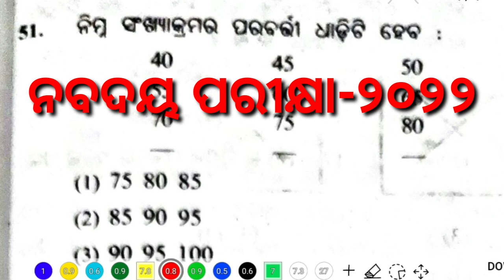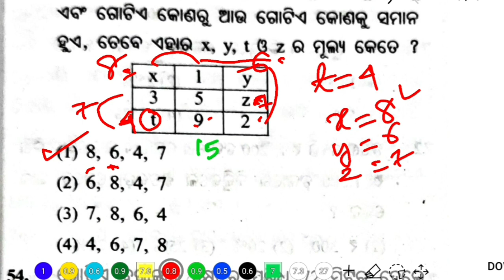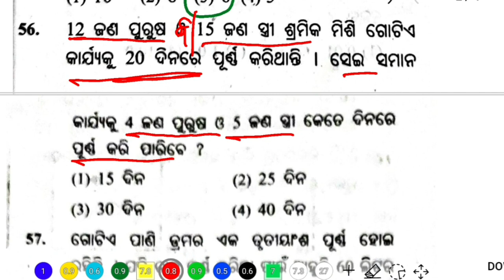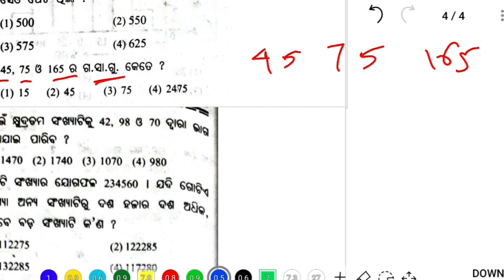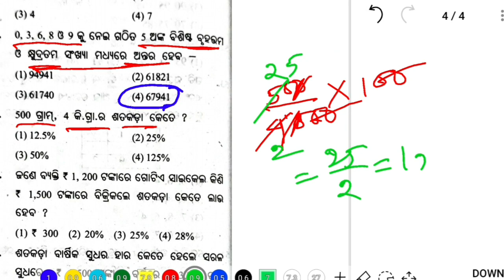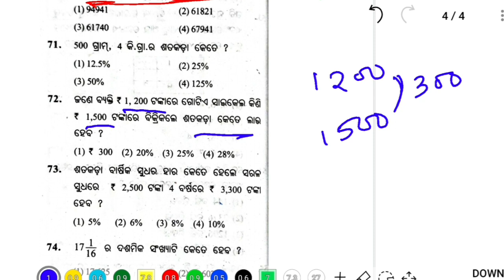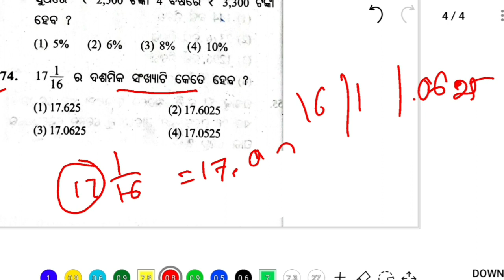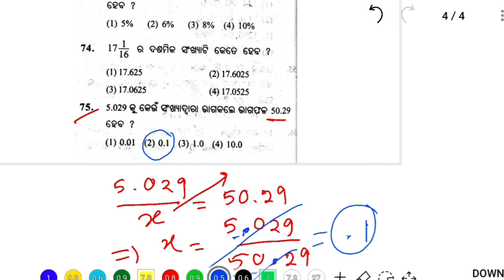Navodaya vidyalaya entrance exam 2021 class 6 | 2008 previous year math question answer in odia